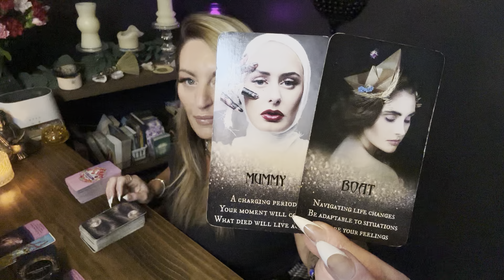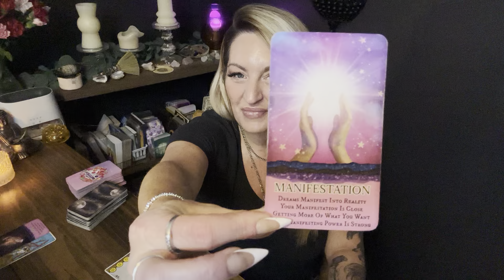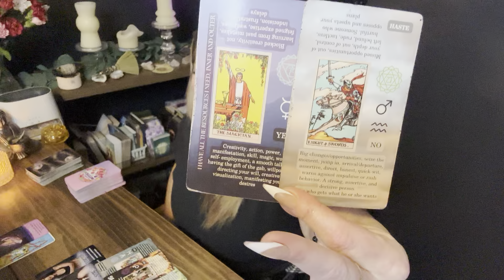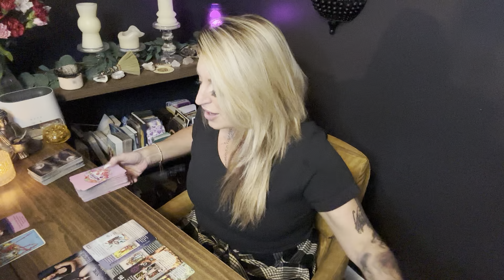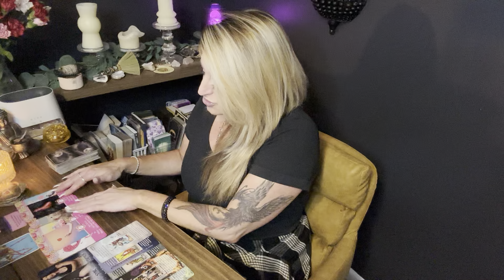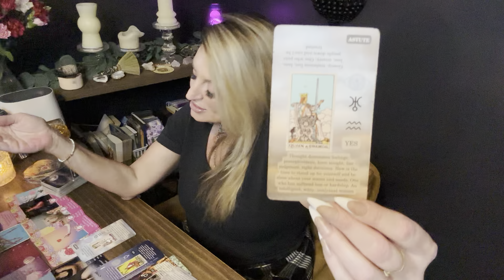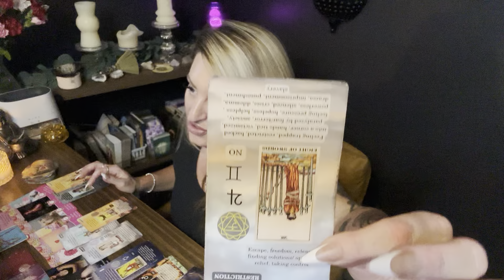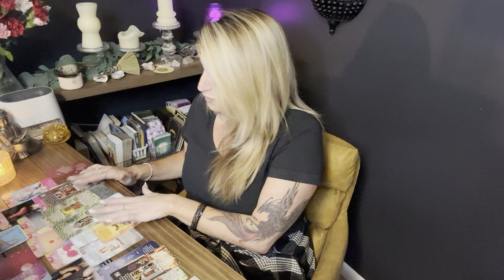Scorpio| Surprise Invite🌈 BOILING OVER. THEY’VE got SOMETHING to SAY”No one COMPARES”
00:00 Daily message
07:27 Money 💵
14:52 Love 😍

15 minute FaceTime $25
30 minute FaceTime $40
60 minute FaceTime $80
90 minute FaceTime $125